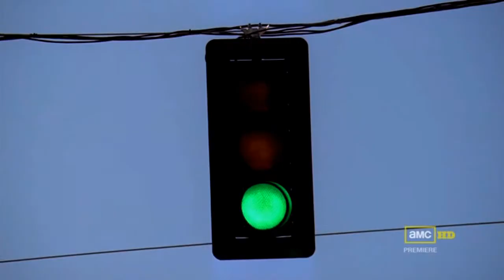Breaking Bad Series Finale - "We're Done" Promo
One of the best shows ever ends this week. So I made a teaser for the series finale of Breaking Bad.